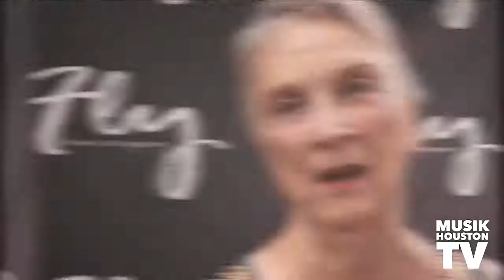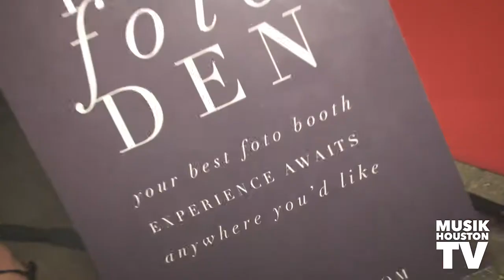Fly Dance Company Makes History At Miller Outdoor Theatre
‪Take a look back at the magical evening in Houston, Texas, celebrating 25 years of Fly Dance Company at Miller Outdoor Theatre. Thousands gathered on Friday, July 5th for the historic night full of live music, contemporary dance and exclusive stories brought to life by Musik Houston Television and our own Ky Meyer! Big ups to everyone who showed up and showed love. It was a night to remember.
‪Video production + kreative visuals by:
Kollective Media
Ky Meyer
Narciso Palma

Original Musik by Mookie The Wizard
Kathy Wood, Jorge Casco, Chris Cortez, ONDi LOvE, Houston Healthy Hip-Hop, Terrell Pritchett, Radam Bombskee, Chris Gamez, Gary Jose Williams